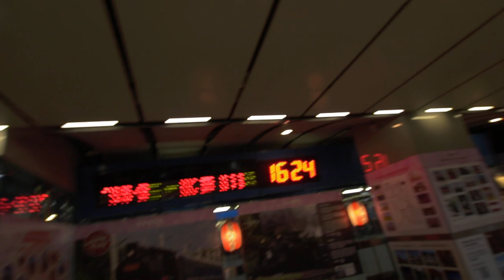高臺鐵普悠瑪自強號1日游沖往前臺東廣告拍攝之旅興奮男子搭乘差點沒趕上橫沖硬推開門故障用力趕上 4